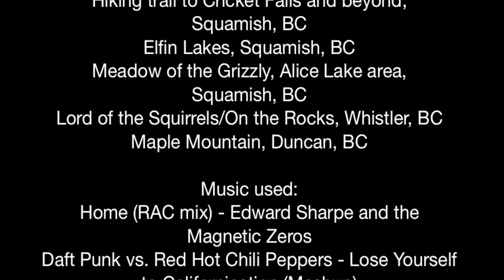Missing Canada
Clips of some of my favourite trails with some of my favourite people back home, in Canada.
Missing my family and friends - sending love to you all. Keep shredding.